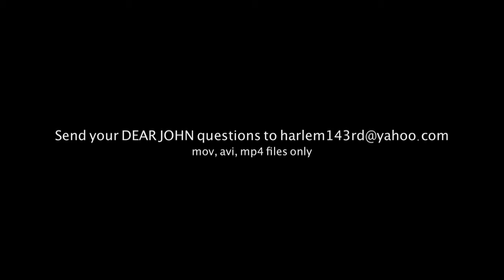JohnOllie Presents: The Grand Canyon (Vlog #221)